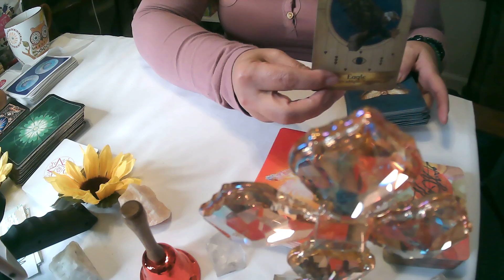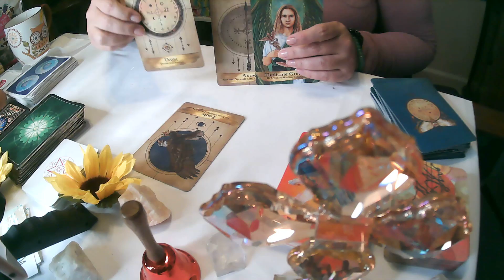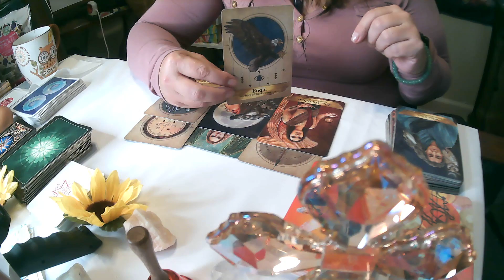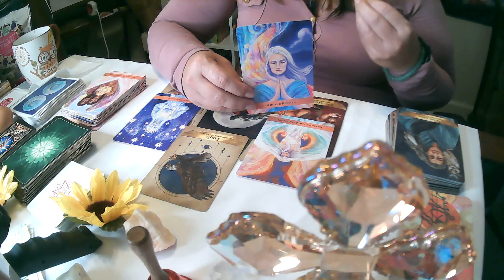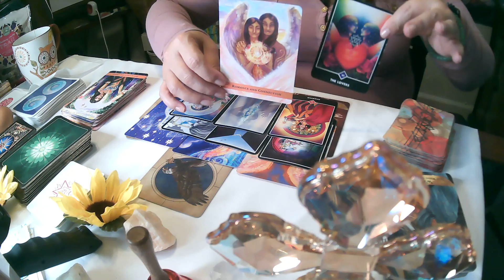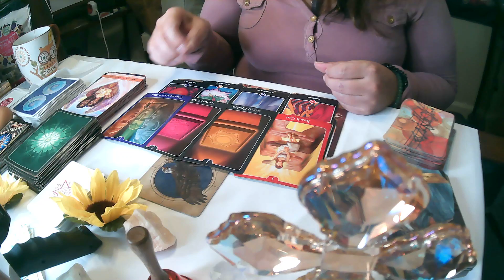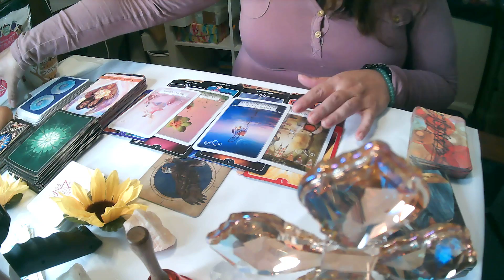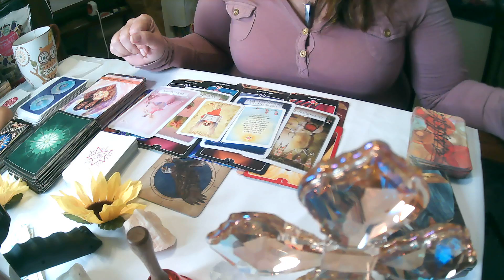CAPRICORNIO| UN ANGEL TE HABLA -ABRE TU CORAZON QUE EL AMOR LLEGA A TU VIDA💖ALAS EN ACCION📢 DIANA C.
CAPRICORNIO HOY
Únete a este a nuestro programa de membresias para acceder a sus beneficios:

MENSAJE DE LOS ANGELES PARA TI -💖ALAS EN ACCION📢
Únete a este canal para acceder a sus beneficios:

💕⚜CONECTATE DIRECTO CONMIGO!⚜
¿Necesitas ayuda o quieres más información GRATUITA?🤔
✔Contactos Para Consultas:
0:00 INTRO
2:07 MENSAJE DE LOS ANGELES PARA TI HOY
9:40 SOLO RESPIRA  y REFLEXIONA
17:55 YO SOY PERFECION DIVINA Y MANIFIESTO PERFECION
Notas y Mas Sueños Cuaderno🙌

🤳Manten tu Belleza Siempre: Yo uso estos productos y tambien💃Puedes Unirte a mi grupo ganador y hacer💲💲💲💲💲💲 👇

⚜️CONTÁCTAME PARA CONSULTAS PERSONALIZADAS 💕💓

APOYA AL CANAL COMPRANDO 🚎NUEVO LIBRO GUIA COMPLETA DEL REINO ANGELICAL: UN ALMA Y UNA VIDA LLENAS DE ALAS ANGELICALES🚎COMPRAS: Visita Mi tienda en Amazon encontraras de todo lo que uso yo y lo que recomiendo.

⚜️💖Gracias por tu Colaboracion, y contribuciona a este canal de luz👇💓
⚜💲💲💲Quieres Emprender en este Mundo Digital aqui👇 te comparto
 herramientas que yo utilizo👇💖
✔Deja volar tu Imaginacion con Canva👇